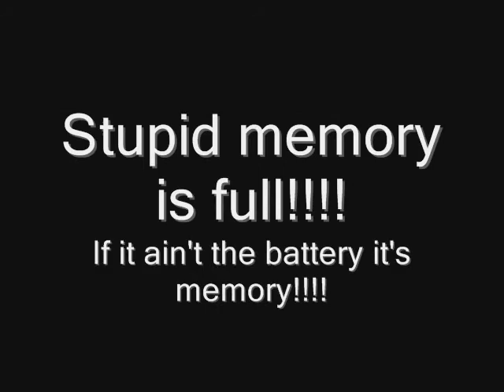Battery chargin' and house jacking again!!!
Bathroom door was not closing again. This time it took less cranks!!!